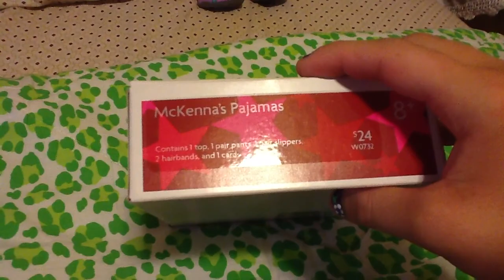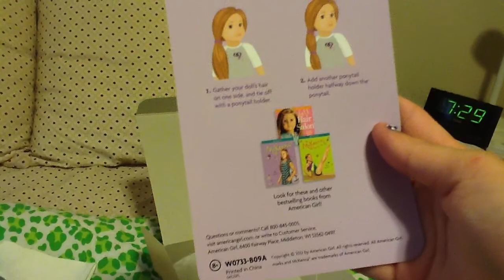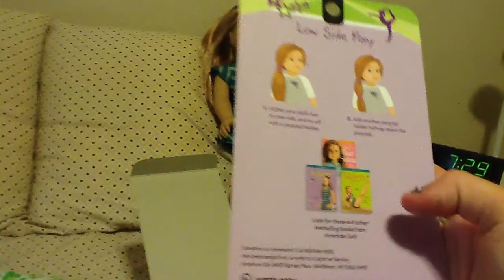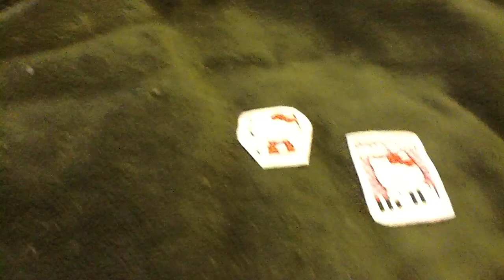Mckenna And Her Pajamas!!!!!!!!! yeah!!!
i finally got Mckena and he pajama set yeah i've always wanted her. i am hoping to get some more of her stuff for christmas and with money i earn for chores.